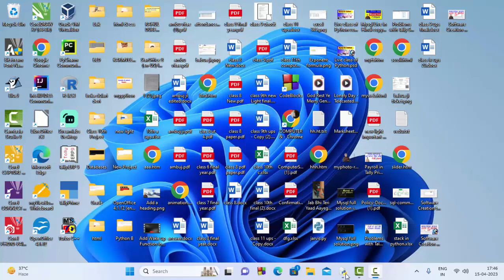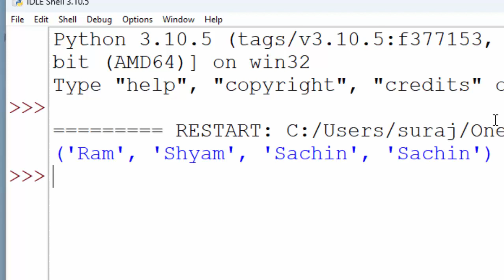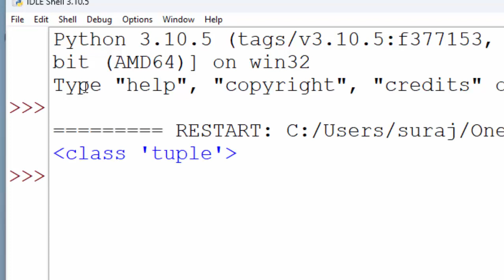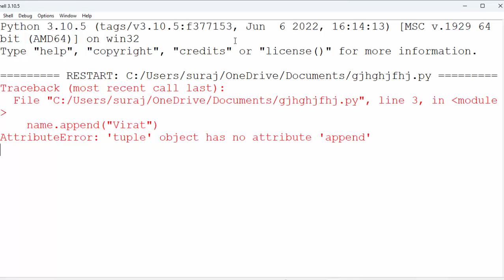Attribute error in Tuple data type in Python@COMPUTEREXCELSOLUTION